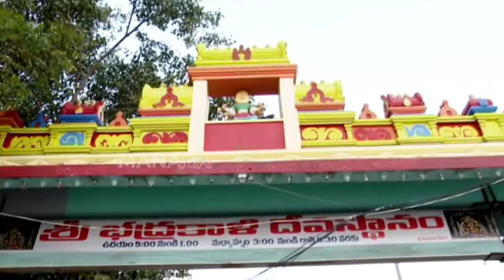Vaishnav Tej & Krithi Shetty Visuals @ Warangal Bhadrakali Temple | MS entertainments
Watch VaishnavTej & KrithiShetty Visuals @ Warangal Bhadrakali Temple